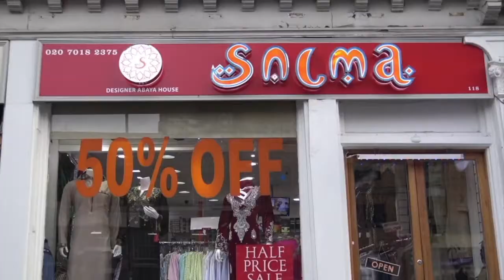Srijon kotha | Episode 02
Watch “Srijon kotha” programme on LB24 | Episode 02
বহুভাষা ও সংস্কৃতির দেশ ব্রিটেনে  বাংলাভাষা সাহিত্য সংস্কৃতি চর্চায় আমাদের রয়েছে আলোজাগানিয়া পদচারণা।  বাঙালির সাহিত্য-সংস্কৃতির কর্মসৃজন এখানে অনেক উচ্চারিত।
বিলেতে, সাহিত্য -সংস্কৃতি -সংগঠন নিয়ে  কবি, সাংবাদিক আনোয়ারুল ইসলাম অভি‘র সঞ্চালনায়  সৃজনশীল অনুষ্ঠান- সৃজন কথা।
এলবি টুয়েন্টিফোর টিভি তে- সৃজনআড্ডায়  অতিথি হিসাবে থাকবেন- কবি, সাংবাদিক আব্দুল মুকিত অপি ও গীতিকার, ছড়াকার আহমদ হোসেন বাবলু।
বিশ্বের যে কোন প্রান্ত থেকে ফেইসবুক লাইভে আপনিও আমাদের সাথে যোগ দিতে পারেন-সৃজন কথা অনুষ্ঠানে।
সৃজন আড্ডায় আপনাকে  আন্তরিক আমন্ত্রণ।